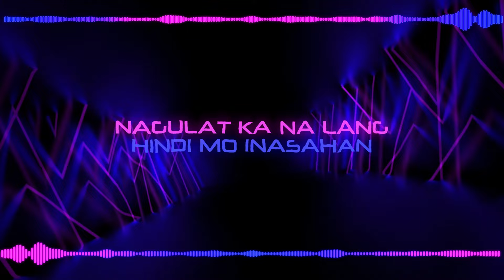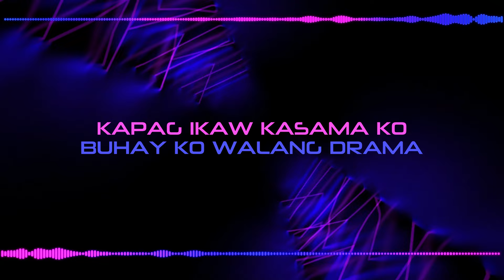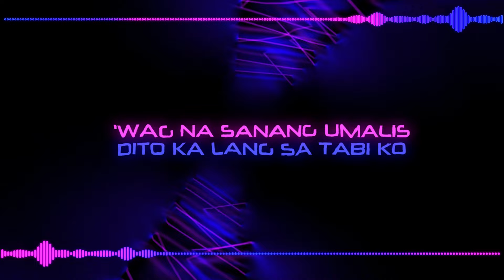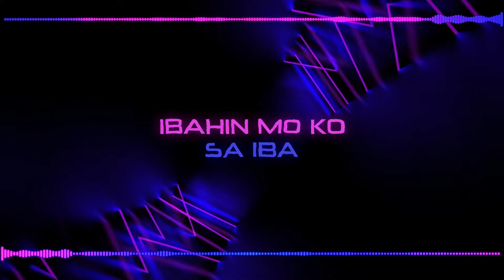Iba yung atin - Soy (Official Lyric Visualizer)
Rising young male artist Soy revamps with a brand new single, ‘Iba Yung Atin.’ The track revitalizes the current relationship between a couple, empowering them with affirmations of a love like no other.

Composed by Aidyl ‘Soy’ Yatco
Published by VIVA Music Publishing
Produced by Aidyl ‘Soy’ Yatco, Tanjo, stopbeingsosillymilly
Arranged by Aidyl ‘Soy’ Yatco
Recorded by Aidyl ‘Soy’ Yatco
Mixed and Mastered by Aidyl ‘Soy’ Yatco at Apollo House of production

LYRICS:
Iba yung atin
Baka pwede ‘wag mo nang ikumpara
‘Di naman ako tulad nila
Na puro lamang umpisa
Ibahin mo ‘ko sa iba

Nagulat ka na lang hindi mo inasahan
Dumating yung binatilyo na pinapangarap
Mabilis ang lahat ‘di ko yun tatanggi
Pero ‘di maiwasan ‘pag ikaw yung katabi

At natural lahat sa ‘yo yun ang aking gusto
Walang halo na pagpapanggap
Para gumana ‘to
Kahit na matapang ka kapag kaharap ang tropa mo
‘Di maiwasan na tumiklop ‘pag ako katabi mo

Iba ang angas mo kumpara sa iba
Kapag ikaw kasama ko buhay ko walang drama
Bumabagal ikot mundo
‘Pag ikaw kasama ko
‘Wag na sanang umalis

Sabi ko naman sa ‘yo hangang huli na ‘to
Kaya kung minsan sana ‘wag nang magulo yung utak mo
Kasi tanging sa ‘yo lang naman ako
Malabo na umikot pa ang diwa't lumikot

Tanging sa ‘yo lang napaamin ng gan’to kabilis
Tanging sa ‘yo lang titingin malabo dumikit
Kahit marami pa sa ‘kin tumingin malagkit
Sa ‘yo lang ‘to lalapit, at sa iba malabo pa na ako'y maaakit
Nasagot ang mga bakit
At ang kulang na lang sa ’kin ay ika’y mapaakin

‘Pag ikaw kasama ko buhay ko walang drama
Bumabagal ikot mundo